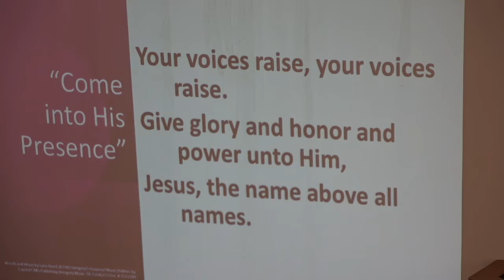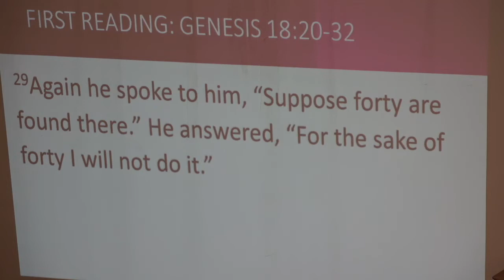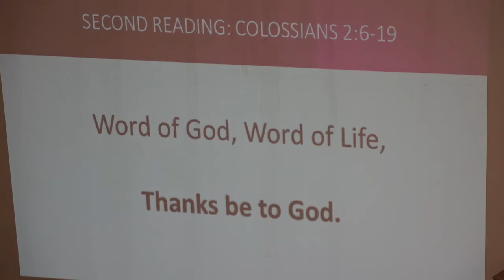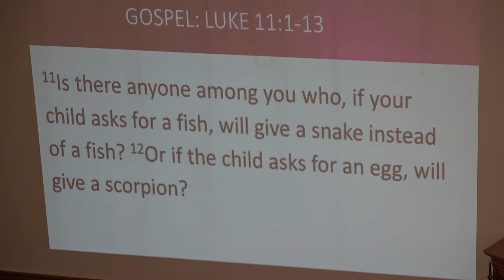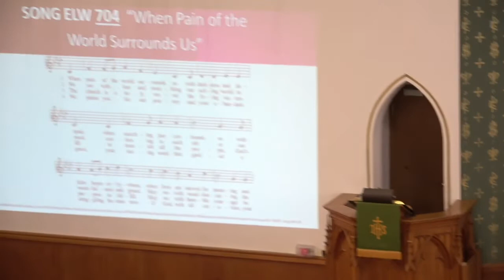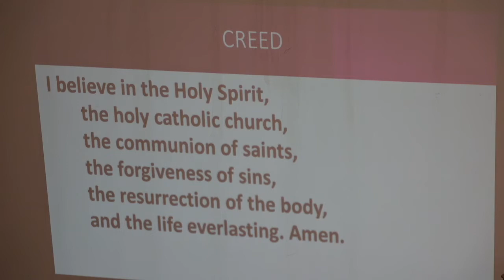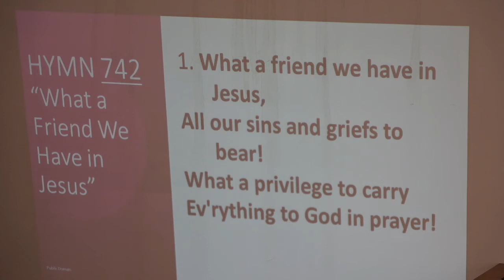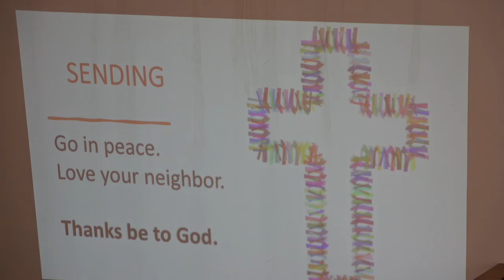7/24/2022 Good Hope Lutheran Church Bucyrus Ohio